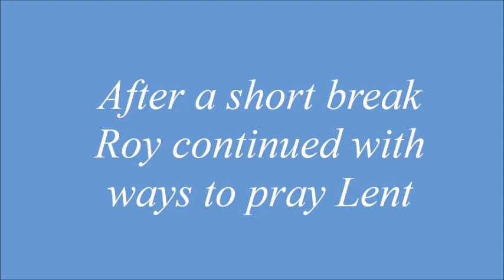Divine Providence and How to Pray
Suggestions on ways to pray (with a foundation in Divine Providence), based on St. Ignatius of Loyola, St. Claude de la Columbiere, and especially Fr. Dolindo.
This an extract from my March 12, 2022 "Radio Maria" broadcast.